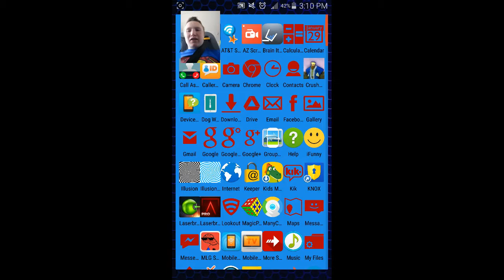Bus games: Crush the Castle part 1